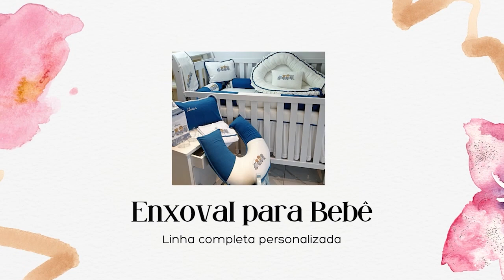Calor aumenta o risco de incêndios em residências e empresas